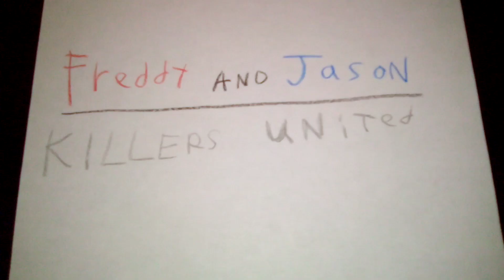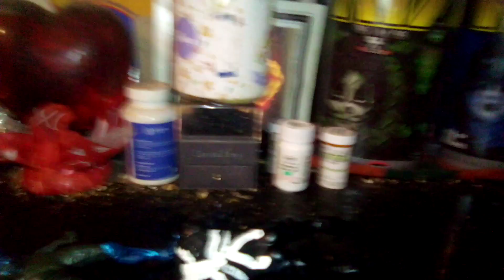Freddy and Jason: Killers United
Freddy Krueger and Jason Voorhees must work together to defeat Leprechaun.